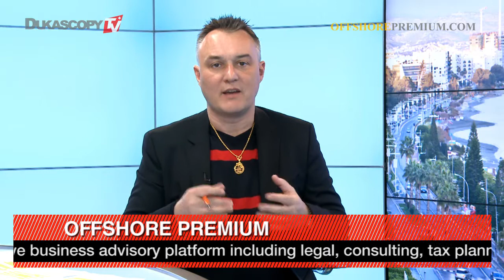Investing in Cyprus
Why is Cyprus one of the top investment destination? Rene Philippe, Managing Partner, Offshore Premium.